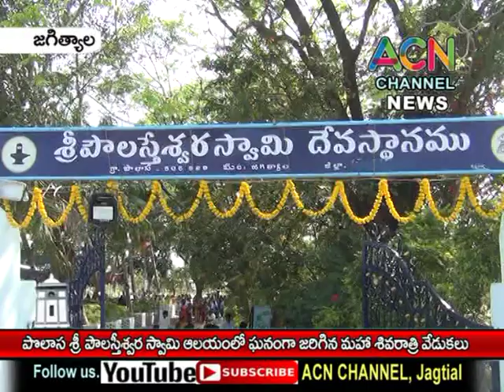జగిత్యాల : పొలాస శ్రీ పౌలస్తీశ్వరాలయం లో ఘనంగా జరిగిన మహాశివరాత్రి వేడుకలు